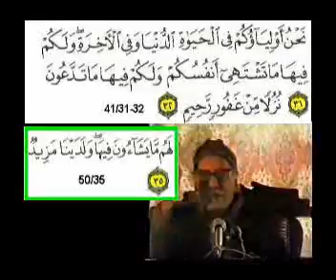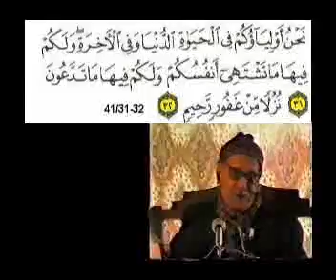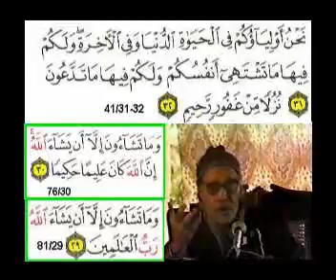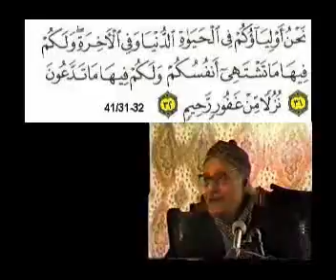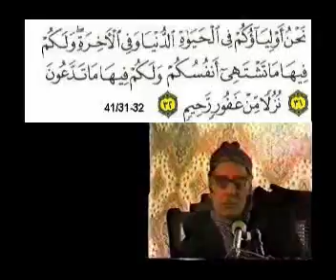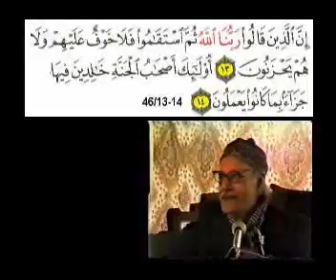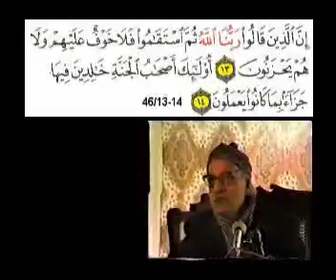New Lectures with Quranic Text 46 Surah Al Ahqaaf Ayah 10 to 14 part 04 by Ghulam Ahmed Parwez